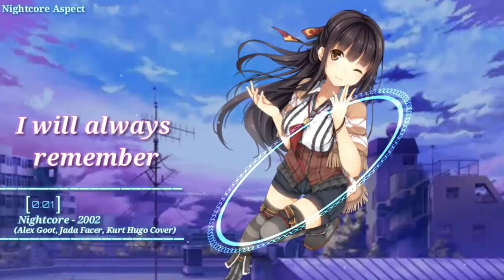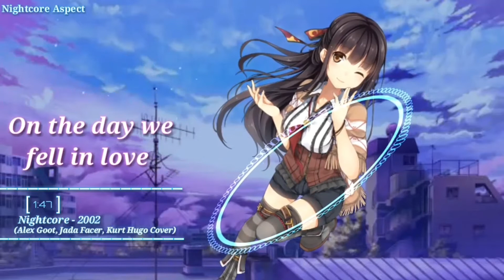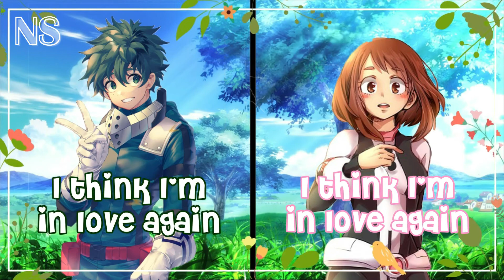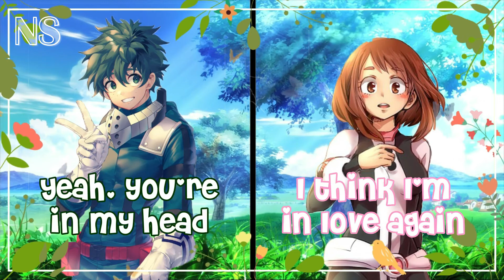[ Nightcore Collab ] 2002 / I Think I'm In Love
---Message for the original artist of the video---